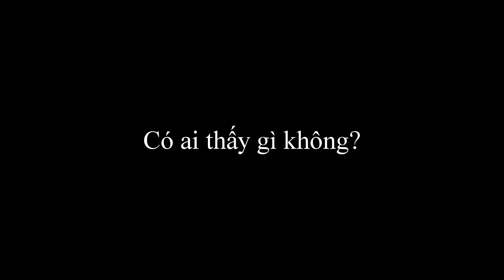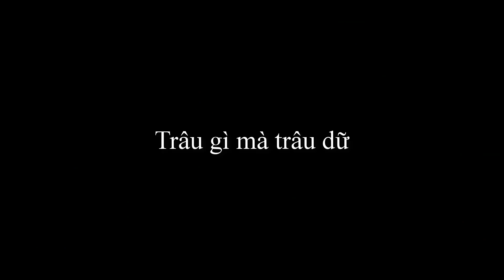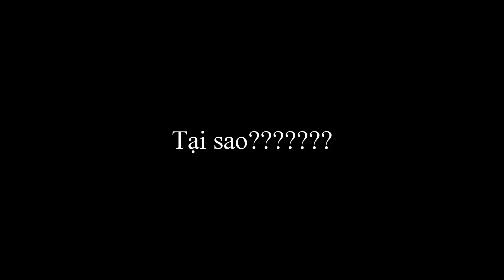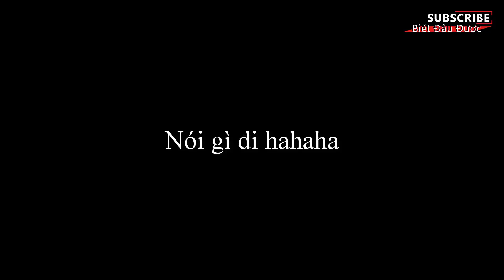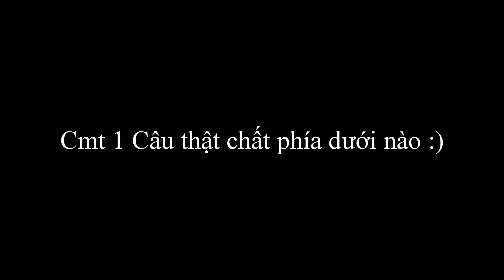Mấy chú có kịp thấy gì không? Con bò đứng canh con mắt ✩ Biết Đâu Được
Ở video này chúng ta sẽ được xem cảnh oneshot cực nhanh không tới 0,00001s và sự cạn lời của chú bò khi đứng canh con mắt.
🔷Video Sources:
Arkadataediting
Becca
Boxbox
Bunnyfufuu
C9sneaky
Gosu
Cowsep
Imaqtpie
Maxlore
Sscarra
Trick2g
Voyboy
Yassuo
Thanks for all videos.